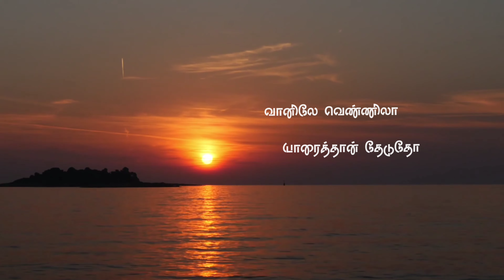Malare Malare Ullasam || S.Janaki || Mu Metha || Maestro Ilayaraja